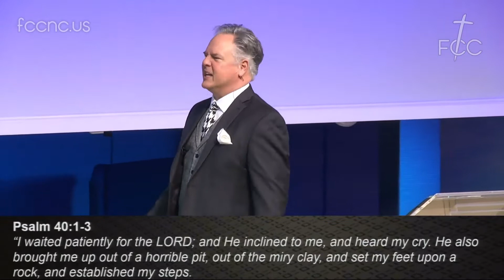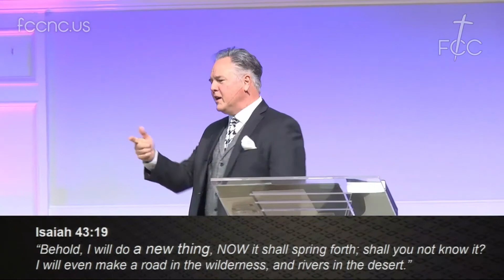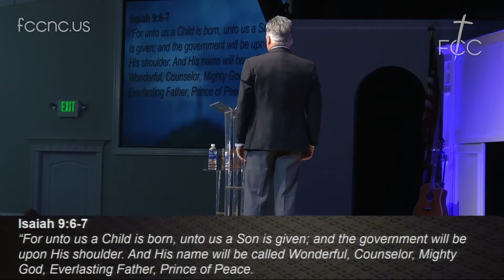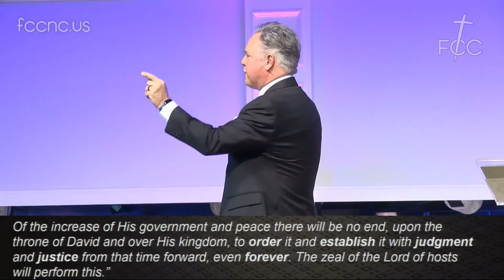Sing Out A New Song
01/17/2021 Sermon